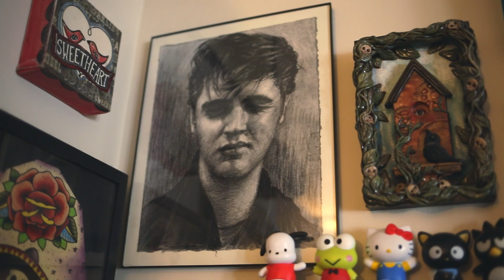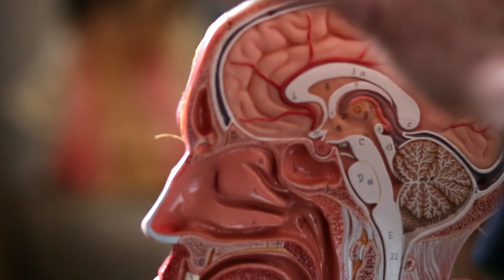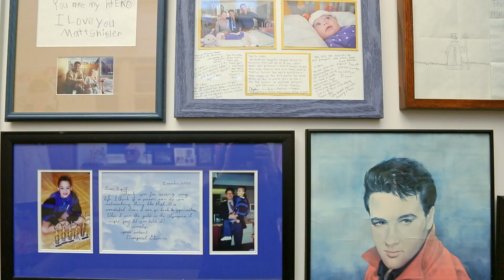Pediatric Brain Tumor | Declan’s Story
Five-year-old Declan had an MRI to monitor a growth hormone deficiency. Afterward, his parents got shocking news: The scan showed Declan had a large craniopharyngioma brain tumor. The family found themselves at the Johns Hopkins Children’s Center, where Declan had brain surgery the next day. Watch neurosurgeon Alan Cohen and the pediatric neurosurgical team discuss how they removed this tumor.